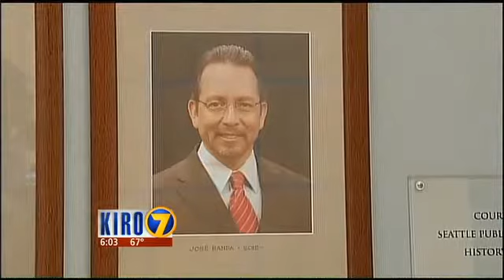Seattle schools plan to look for new chief again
Revolving Door At SPS.